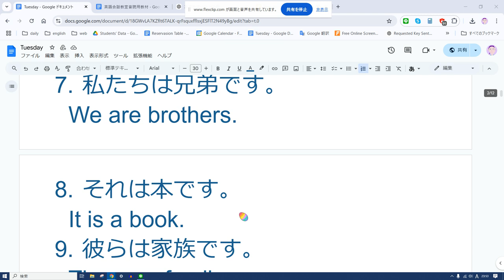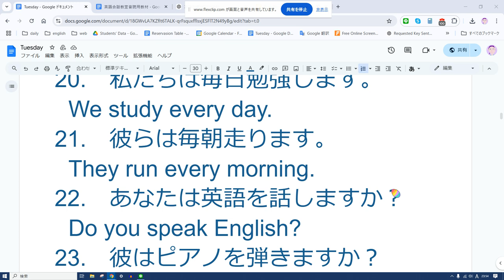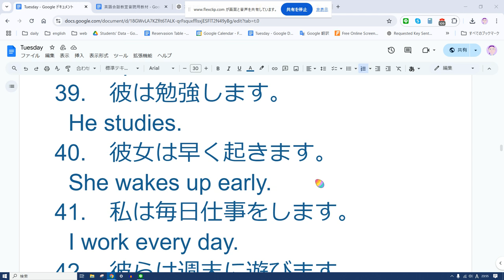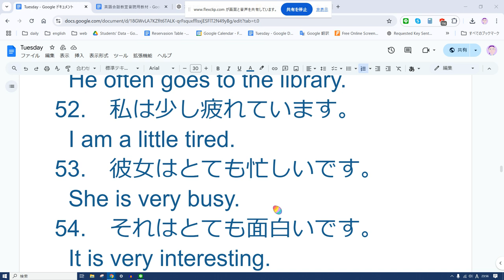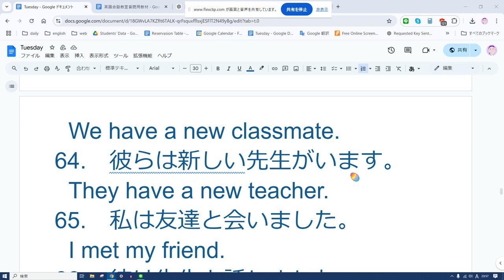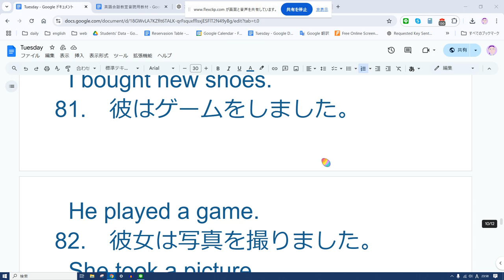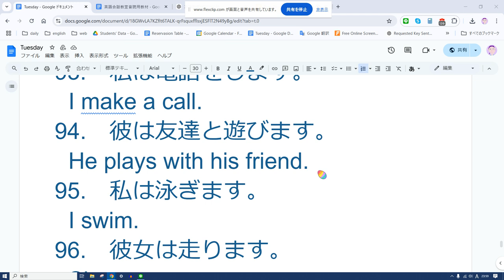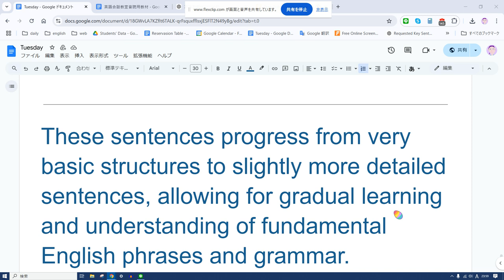えいご おんどく 421 本当に初歩の基本文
Here’s a list of 100 basic English sentences organized from the simplest grammar to slightly more complex structures, with Japanese translations:

これは猫です。
This is a cat.
それは犬です。
That is a dog.
私は学生です。
I am a student.
あなたは先生です。
You are a teacher.
彼は医者です。
He is a doctor.
彼女は友達です。
She is a friend.
私たちは兄弟です。
We are brothers.
それは本です。
It is a book.
彼らは家族です。
They are family.
私は日本出身です。
I am from Japan.
これは私のペンです。
This is my pen.
それはあなたの車です。
That is your car.
彼の名前はジョンです。
His name is John.
彼女の部屋はきれいです。
Her room is clean.
私たちの家は大きいです。
Our house is big.
これは新しいノートです。
This is a new notebook.
私は水を飲みます。
I drink water.
彼はコーヒーを飲みます。
He drinks coffee.
彼女は学校に行きます。
She goes to school.
私たちは毎日勉強します。
We study every day.
彼らは毎朝走ります。
They run every morning.
あなたは英語を話しますか？
Do you speak English?
彼はピアノを弾きますか？
Does he play the piano?
彼女は料理が上手ですか？
Is she good at cooking?
私は日本語が好きです。
I like Japanese.
彼は犬が好きです。
He likes dogs.
私たちは映画が好きです。
We like movies.
これは何ですか？
What is this?
あれは誰ですか？
Who is that?
私は本を読みます。
I read books.
彼女は家に帰ります。
She goes home.
あなたは音楽を聞きますか？
Do you listen to music?
彼はサッカーをしますか？
Does he play soccer?
それは彼のノートですか？
Is that his notebook?
彼女はいつ学校に行きますか？
When does she go to school?
どこで会いますか？
Where do we meet?
どうやって行きますか？
How do you go?
私は寝ます。
I sleep.
彼は勉強します。
He studies.
彼女は早く起きます。
She wakes up early.
私は毎日仕事をします。
I work every day.
彼らは週末に遊びます。
They play on weekends.
あなたはテレビを見ますか？
Do you watch TV?
彼は野球を見ますか？
Does he watch baseball?
彼女は数学が好きですか？
Does she like math?
私の兄は背が高いです。
My brother is tall.
私の妹はかわいいです。
My sister is cute.
私の友達はやさしいです。
My friend is kind.
私の先生は厳しいです。
My teacher is strict.
あなたの家はどこですか？
Where is your house?
彼はよく図書館に行きます。
He often goes to the library.
私は少し疲れています。
I am a little tired.
彼女はとても忙しいです。
She is very busy.
それはとても面白いです。
It is very interesting.
私は少し眠いです。
I am a little sleepy.
今日はいい天気です。
It is nice weather today.
今日は雨が降っています。
It is raining today.
今日は寒いです。
It is cold today.
明日は晴れるでしょう。
It will be sunny tomorrow.
私は新しい携帯を買いました。
I bought a new phone.
彼は古い自転車を持っています。
He has an old bike.
彼女は赤いバッグを持っています。
She has a red bag.
私たちは新しいクラスメートがいます。
We have a new classmate.
彼らは新しい先生がいます。
They have a new teacher.
私は友達と会いました。
I met my friend.
彼は先生と話しました。
He talked to his teacher.
彼女は宿題を終えました。
She finished her homework.
私たちは試験を受けました。
We took an exam.
彼らはコンサートに行きました。
They went to a concert.
私はピザを食べました。
I ate pizza.
彼は寿司を食べました。
He ate sushi.
彼女はサラダを食べました。
She ate salad.
私たちはケーキを食べました。
We ate cake.
彼らはお菓子を食べました。
They ate snacks.
私は運動しました。
I exercised.
彼はサッカーをしました。
He played soccer.
彼女はジョギングをしました。
She jogged.
私たちはバスケットボールをしました。
We played basketball.
彼らは水泳をしました。
They swam.
私は新しい靴を買いました。
I bought new shoes.
彼はゲームをしました。
He played a game.
彼女は写真を撮りました。
She took a picture.
私は手紙を書きました。
I wrote a letter.
彼は歌を歌いました。
He sang a song.
私は宿題をします。
I do my homework.
彼は料理をします。
He cooks.
彼女は掃除をします。
She cleans.
私たちは買い物をします。
We go shopping.
彼らはゲームをします。
They play games.
私は手伝います。
I help.
彼は早く起きます。
He wakes up early.
彼女は絵を描きます。
She draws a picture.
私は電話をします。
I make a call.
彼は友達と遊びます。
He plays with his friend.
私は泳ぎます。
I swim.
彼女は走ります。
She runs.
彼らはバスに乗ります。
They take a bus.
私は数学を勉強します。
I study math.
彼は音楽を聞きます。
He listens to music.
彼女はギターを弾きます。
She plays the guitar.

These sentences progress from very basic structures to slightly more detailed sentences, allowing for gradual learning and understanding of fundamental English phrases and grammar.